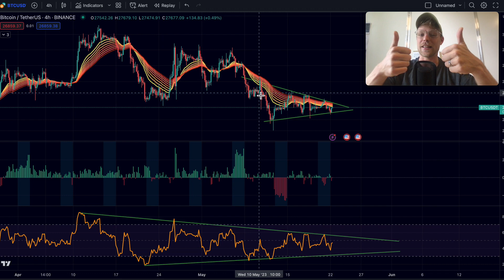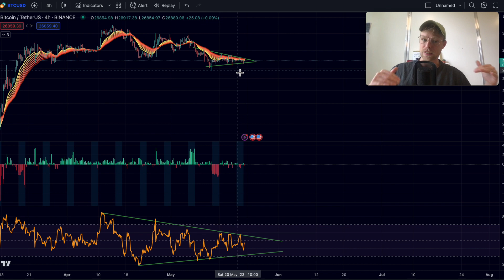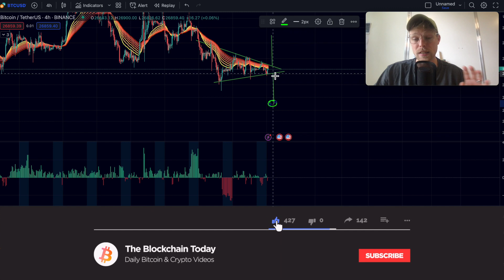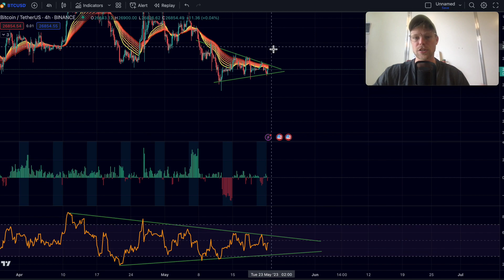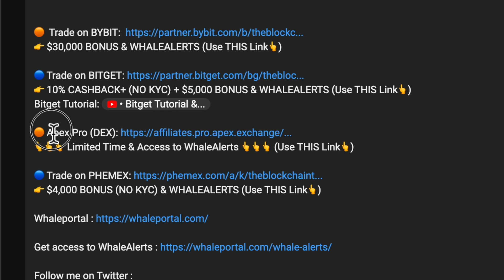MASSIVE BITCOIN BREAKOUT BEFORE THIS DATE!!!!!!!!!!!!!!!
Bitcoin is preparing for a big breakout, in todays video I show you the targets of this next Bitcoin breakout

👉 $30,000 BONUS & WHALEALERTS (Use THIS Link👆)

👉 10% CASHBACK+ (NO KYC) + $5,000 BONUS & WHALEALERTS (Use THIS Link👆)

👆👆👆 Limited Time & Access to WhaleAlerts 👆👆👆 (Use THIS Link👆)

👉 $4,000 BONUS (NO KYC) & WHALEALERTS (Use THIS Link👆)

00:00 intro
00:20 LIKE AND SUBSCRIBE
00:30 Bitcoin Analysis